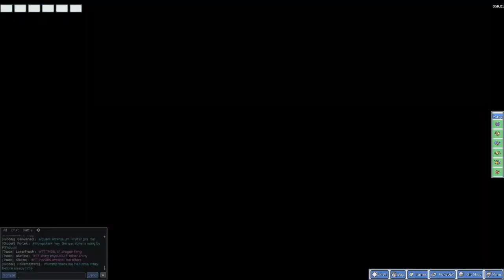PokéMMO part 13: A lot of tiny rooms